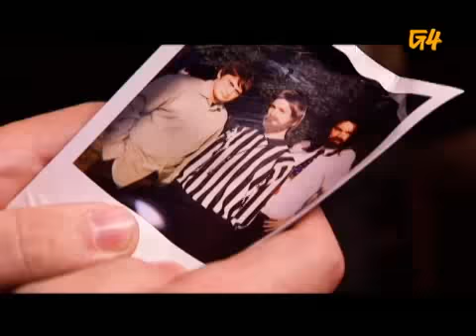The King of Kong 2: Judgement Day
King of Kong 2 Trailer Steve Wiebe's destiny is far from over. Destined to set a Donkey Kong world record in 2024, a warrior has been sent back in time to protect Steve from a robotic Billy Mitchell.